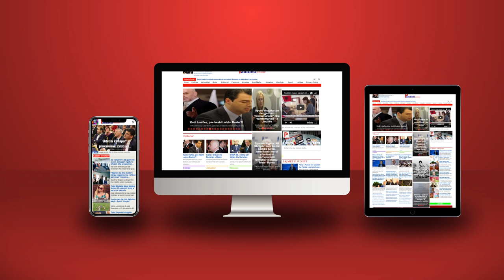Floriani 18 vjeç, në burg ka gjetur qiriun